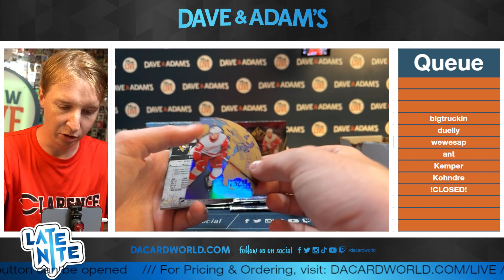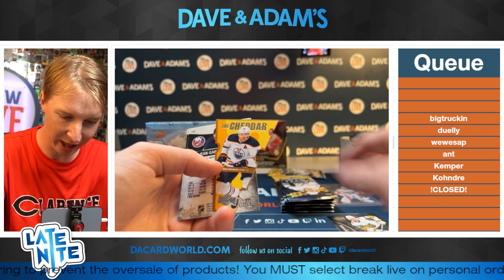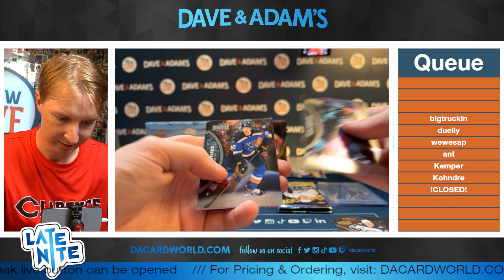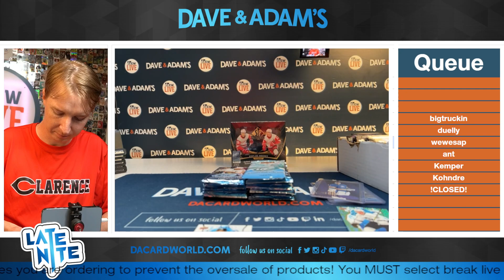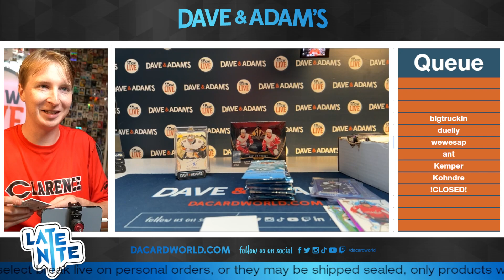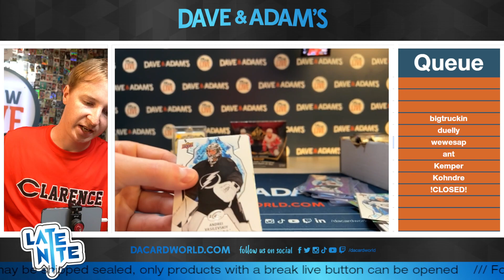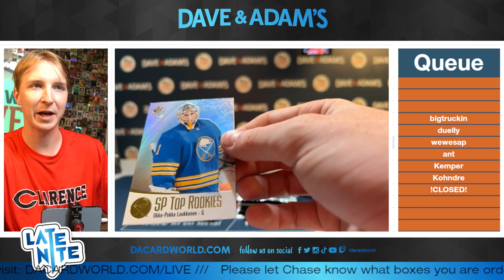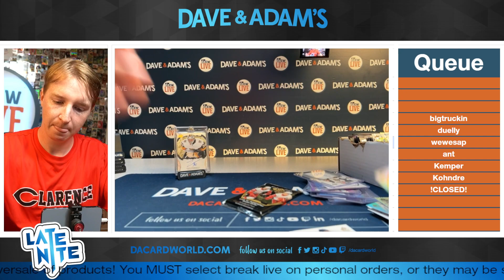Big Truckin big Hockey break 7/13